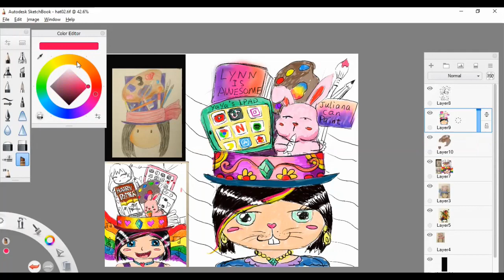hat design 02